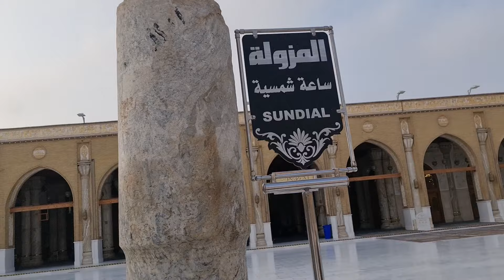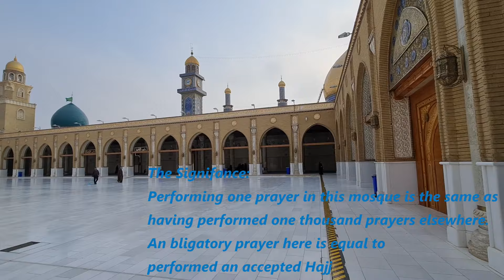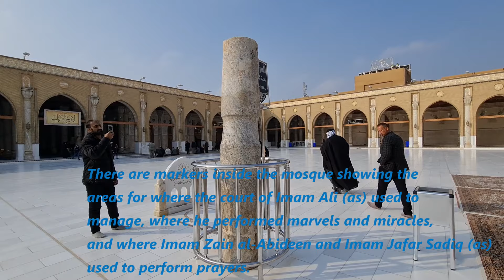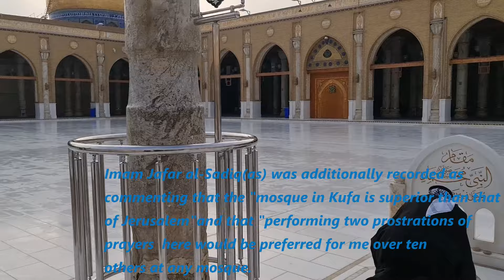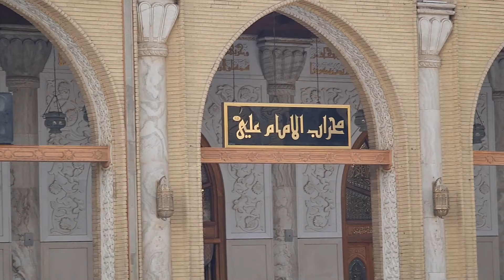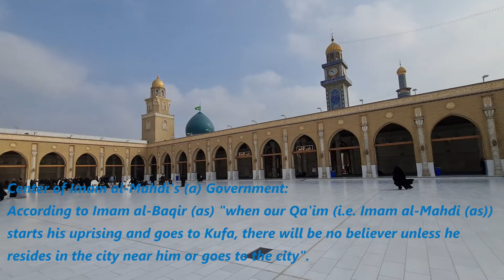Visiting Kufa - Inside Masjid e Kufa - The Great Mosque of Kufa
The Great Mosque of Kufa, also known as Masjid al-Kufa, is one of the oldest and holiest surviving site in the entire world, and is located in the city of Kufa, within the central part of Iraq.

If you like this video, check the following videos of the same series: